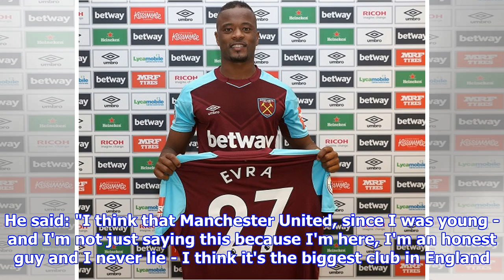Man Utd News: £50m Maguire exclusive, Mourinho drops major deal hint, Sanchez revelation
Manchester United are on a collision course with rivals City over England ace Harry Maguire. Starsport understands that the Leicester defender will be at the centre of a summer tug-of-war between the Manchester giants this summer. City’s Pep Guardiola has spent the last six months keeping tabs on £50m-rated centre-back and reckons he would be a strong addition to his squad. But it has emerged Jose Mourinho is also a huge admirer of Maguire too and will look to poach him from under the nose of Guardiola, just like he did with Alexis Sanchez.   MANCHESTER UNITED have won more Premier League titles than any other club - and the division is littered with their alumni. West Ham United FC Mourinho has hinted that Luke Shaw will sign a new United contract very soon after he ‘evolved his potential’.The Red Devils boss said: “Luke is not about changing my mind, it’s just the evolution or no evolution of his potential. It’s just about that.“He’s been free of minor injuries for a few months which...